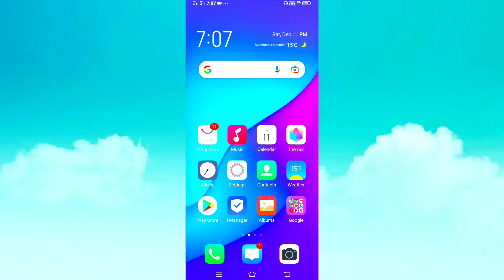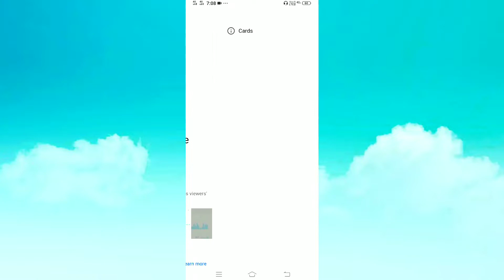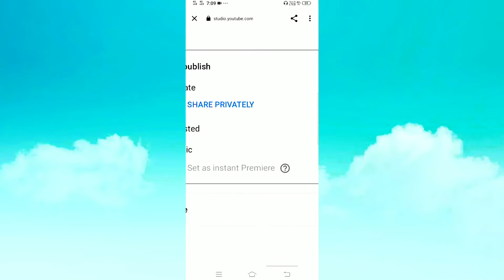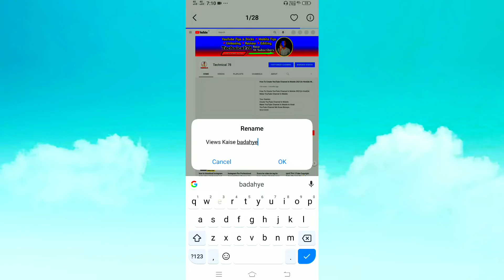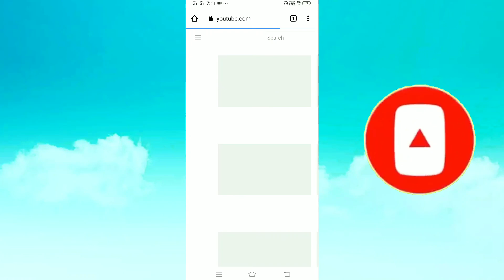Views 2× ( SECRET TRICK ) कोई YouTuber नही बतायेगा | Views Kaise Badhaye | title kaise likhe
Views 2× ( SECRET TRICK ) कोई YouTuber नही बतायेगा | Views Kaise Badhaye | title kaise likhe _________________________________________ About this video :🔸👇👇 Dosto aaj mai aap logo ko es video me 1 aayesi { Secret Trick } batane wala hu jo ki abhi tak koi bhi YouTuber ne nhi batai hogi agar aao janna chahate hai to video ko end tak dekhna tabhi aap secret trick jan payenge _________________________________________ Your Search Results :- 👇👇
🔸{ 1 Title hi kaafi hai } views ke liye |
🔸SEO of title |
🔸YouTube video ka title kaise likhe, 🔸youtube video title kaise likhe,
🔸youtube video ke upar title kaise likhe, 🔸YouTube video ke title ka seo kaise kare, 🔸view Kaise badhaen
🔸view badhane ka tarika
🔸 title Kaise likhen
🔸 YouTube video ka title Kaise likhen
🔸 views Kaise banaen video per